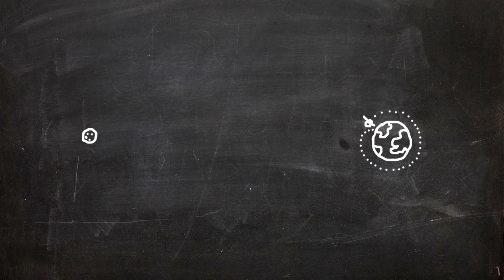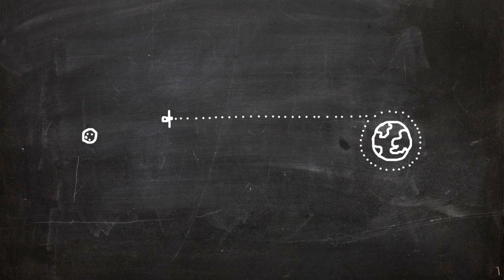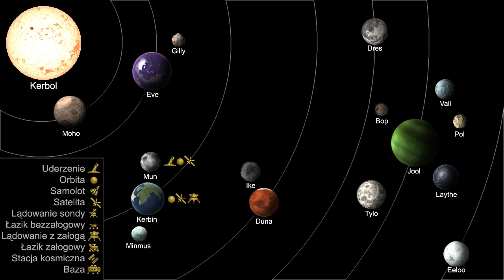Zagrajmy w Kerbal Space Program #006 - Satelita Muna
Kerbal Space Program to sandboxowy symulator, w którym projektujemy, składamy i oblatujemy samoloty, rakiety i statki kosmiczne (i więcej).

lub na oficjalnej stronie